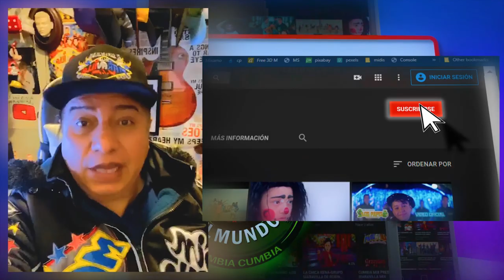CUMBIEMOS EL MUNDO ****GRUPO MARAVILLA DE ROBIN REVILLA *** CUMBIAS 2020 ESTRENO